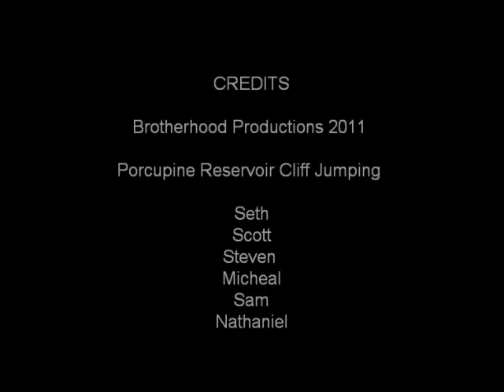Porcupine Reservoir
Cliff Jumping